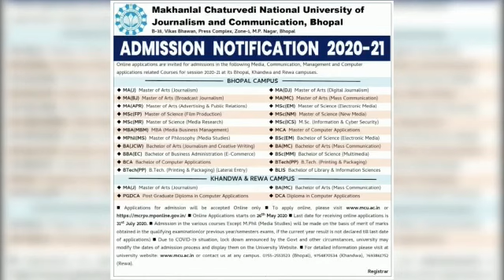Admission Open 2020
Admission open in mcu 2020 come to Advertising and Public Relations Department of Makhanlal Chaturvedi University Bhopal